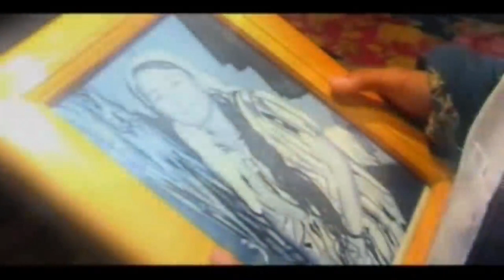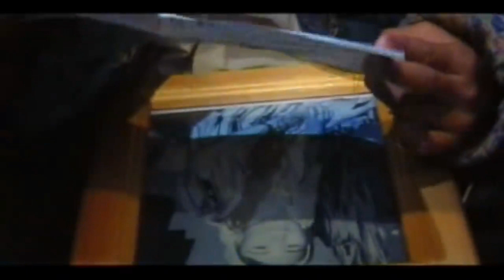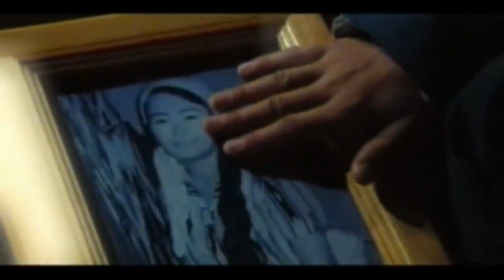Онаси борлар Бу видеони Албатта Куринг | Ona haqida juda ham ta'sirli qo'shiq